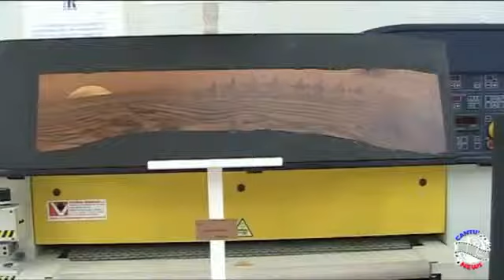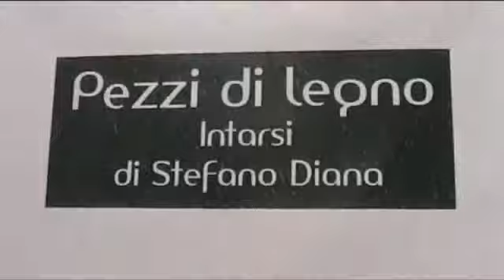2014_09 Riva1920 : Festa del Legno 2014 Stefano Diana "Pezzi di Legno"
Festa del Legno 2014 Stefano Diana "Pezzi di Legno"